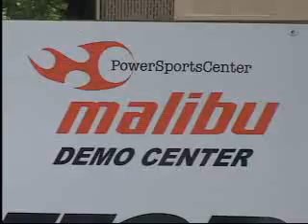13 wego pkg2